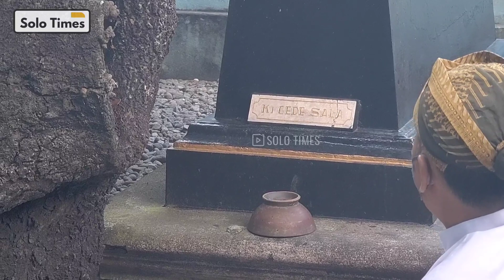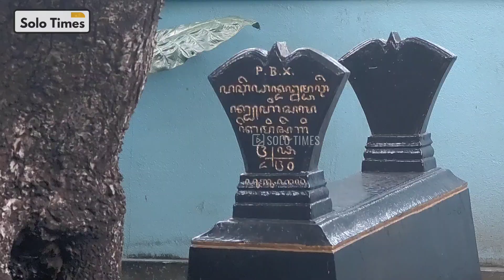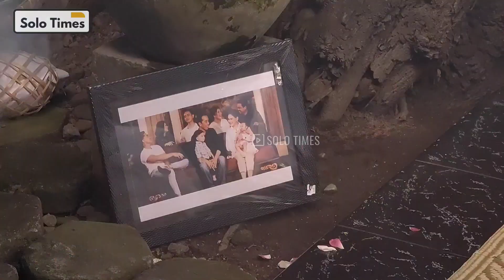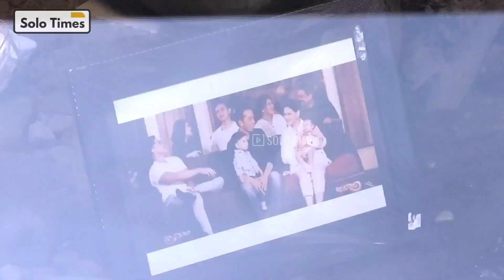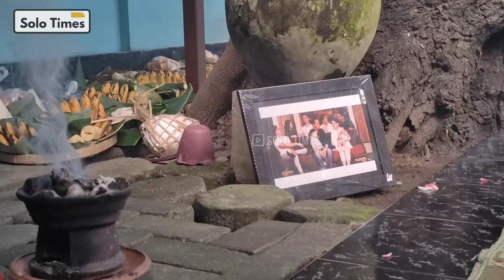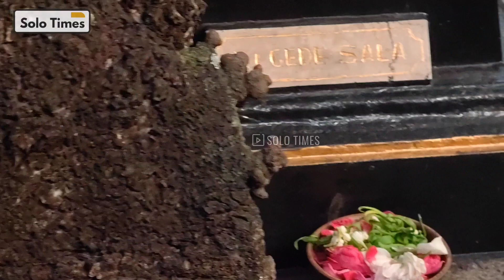Warga Baluwarti Solo !! Gelar doa keselamatan di Makam Ki Gede Sala ! untuk GIBRAN & JOKOWI..